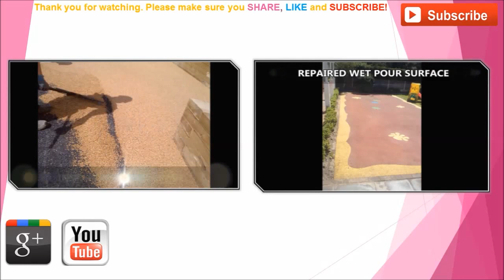SureSet Permeable Paving Domestic Driveway Hertfordshire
SureSet Permeable Paving Domestic Driveway Hertfordshire is presented in this video. Resin bound stone is supplied in many natural aggregates. The permeable flooring is created by enclosing natural gravel aggregate with a polyurethane resin, which presents a long lasting and attractive surfacing. The spec of resin bound paving requires little servicing work as well as being resistant to cracks. Resin bound stone surfaces can be used in numerous exterior areas which include paths, driveways and public attractions. The level textured surface is good for wheelchairs and trolleys since they can roll on the surface easily and the porous qualities also minimise flooding. In order to keep the stone surfacing looking its best, routine care has to be done on the area.

If you are interested in finding out more information regarding resin bound paving, I recommend having a look at this

By having an upkeep strategy you could enhance the life-span of your SureSet permeable paving domestic driveway instantaneously and leave it looking appealing and keeping it safe to use. It's urgent you never wait for the surface to get slippery before you begin the maintenance procedure as this could make the surfacing hazardous. It is important that you cleanse your flooring frequently ensuring that leaves, moss and dirt do not remain on your surfacing for a period of time. This helps the surfacing to keep its permeability and ensure rain water drains away as efficiently as is possible. A usual weed killer can be used for the surface area if contaminants appear, be sure you don't utilize oil substances contamination killer because this could possibly cause harm to the area.  For more information on resin bound driveways make sure to look at this

What this video is about:
Resin bonded drive
Resin bound or resin bonded
Driveway ideas
Resin path
Resin surface
Resin stone driveway
Resin bonded gravel suppliers
Resin bonded surface
Resin bound surfaces
Resin bound supplies
Inspiration resin stone driveways
Resin bonded gravel driveways
Bound gravel surfacing
Resin bonded gravel

We're happy that you've watched our video clip. If you have any queries which you would like to ask, please feel free to use the comment page beneath. Our staff will get back to you as quickly as we are able to with a beneficial response. We will be highly grateful if you could share our video clip on your social networks, and maybe liking the movie. Using your reviews we can make greater videos that are in additional depth.